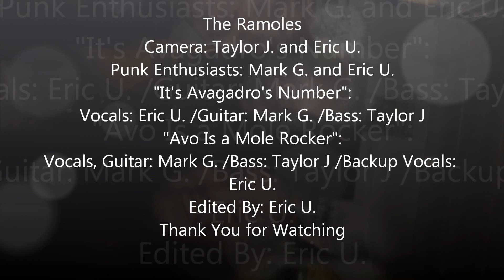The Ramoles - Mole Day 2014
Sheena is a Punk - The Ramones